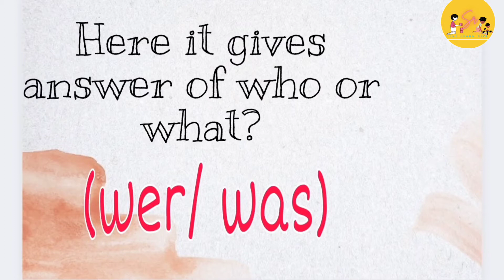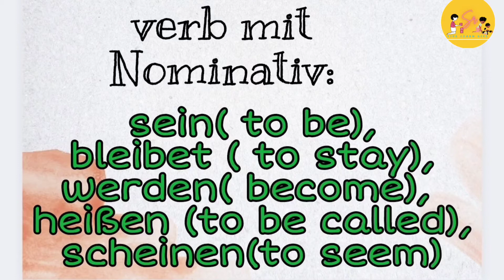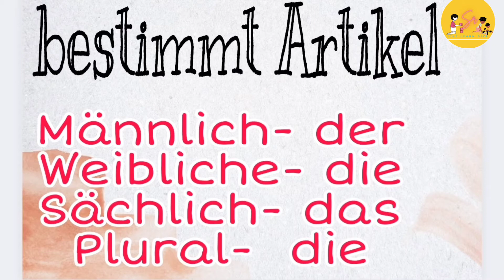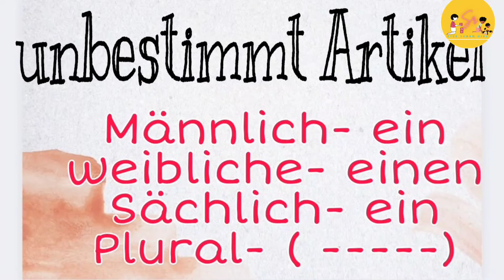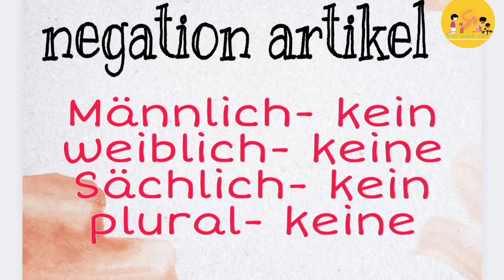NOMINATIV CASE IN GERMAN ||A1 LEVEL GRAMMER EXPLAINATION IN हिंदी |DER DIE DAS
Hope you would like this video & would find this content useful.  in this video I have told about Nominative case in German language .

 Show some love on  Instagram : 👇 user name (suruchi rai)

Suruchi rai has also  started 'NETZWERK A1' BOOK SERIES. In this series I will teach all the 12 chapters ,topicwise with their explaination and clearing each & every topic of NETZWERK book. This is specially for people who can't pay heavy Fees of German A1 courses . They can learn here the whole book of "NETZWERK A1"  in this series.